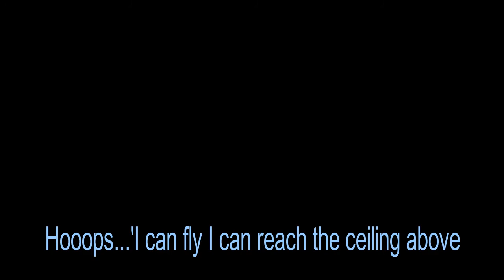CAT MEME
A lovely Meme Cat can make your day  life beautiful.

Credit toOwner
THANKS

cat memescat videosfunny catsbest cat memesfunny cat memescatspet ninja#1funny cat videoscat videos funnycat videos 2020cat memes 2020#9cat memes compilationfunny cats compilationcats compilationcat tik toks#26cat tik toks funnytiktok catanimal tiktokcat memes funnycute catscute cat videosfunny and cute catscute cats 2020cat videos cutepet ninja catspet ninja cat memescatpet videosanimal videosfunny pet videos